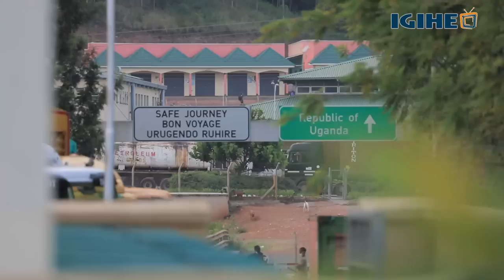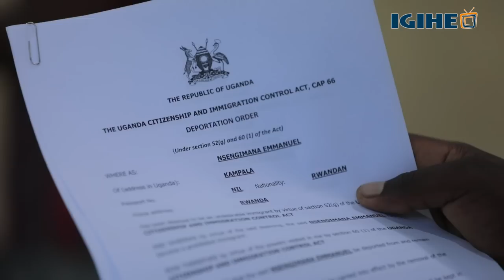Ku mupaka Kagitumba: Uganda yarekuye Abanyarwanda 79 yari yarafunze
Abanyarwanda 79 bari bamaze igihe bafungiwe muri gereza zitandukanye muri Uganda, barekuwe boherezwa mu Rwanda; mu gihe abandi 51 buzuza 130 Uganda yemeye kurekura bazagera mu gihugu kuri uyu wa Kabiri.